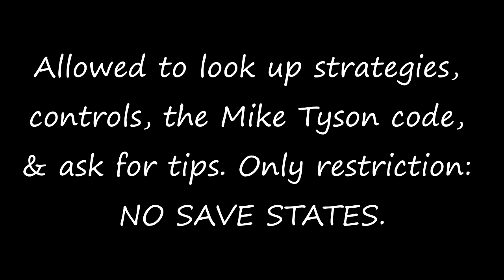The Jonny Vs. Novell Challenge Series: Update & Issuing Novell's Final Challenge!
The Jonny Vs. Novell Challenge Series: a competition between Thejonnymar and Novell, TheReAnimetor, to determine who is better at completing random, arbitrary gaming tasks! The winner gets bragging rights, and the ability to pick a future LP for his opponent!

The Rules:
1) The winner is the first to reach 10 points.
2) Gain 1 point for successfully completing an individual challenge.
3) Each week involves 1 challenge for only 1 competitor.
4) Have 1 week to complete an individual challenge.
5) Must complete individual challenge based solely on own gaming skill (assistance from walkthroughs, game guides, other people, save states, etc is forbidden).
6) Must upload results of individual challenge after 1 week and issue new challenge to opponent.
7) Rules of the Challenge Series can be changed at any time with consent of both competitors.

Novell's Final Challenge:
1) Beat Mike Tyson of Mike Tyson's Punch-Out!! for the NES.
2) Can look up the controls for the game, strategies, the Mike Tyson code, & ask for tips.
3) NO SAVE STATES ALLOWED.

I do not claim ownership of anything in this video other than my commentary.